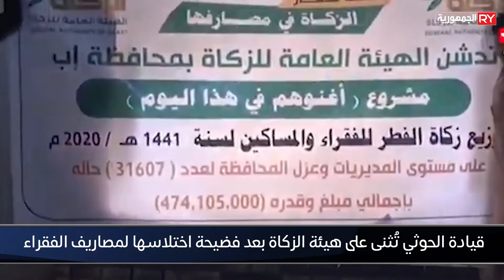قيادة الحوثي تُثني على هيئة الزكاة بعد فضيحة اختلاسها لمصارف الفقراء والمساكين